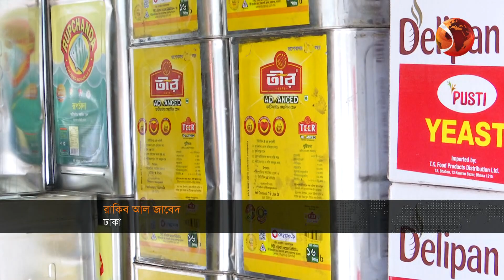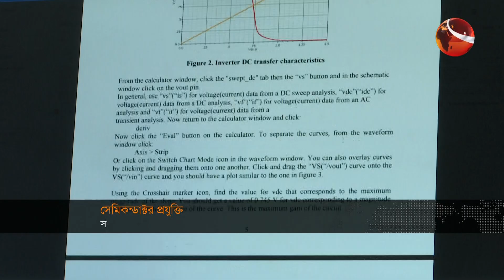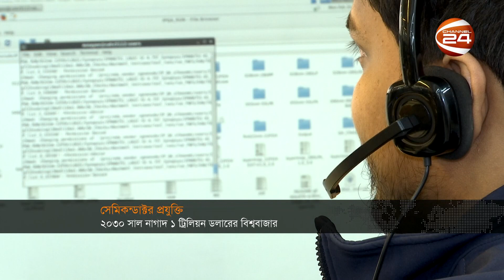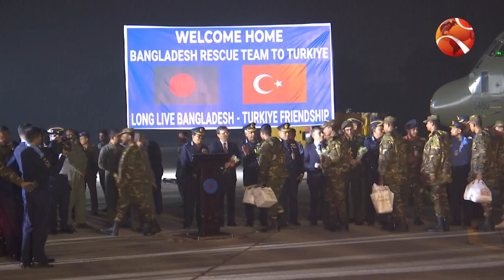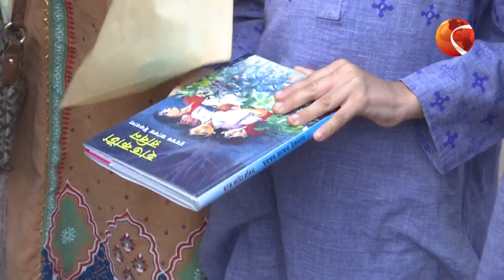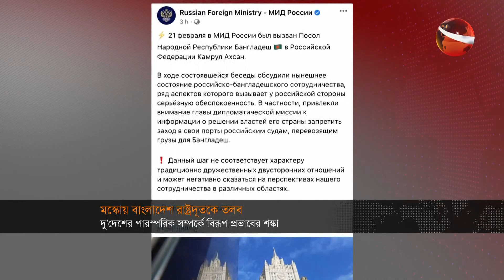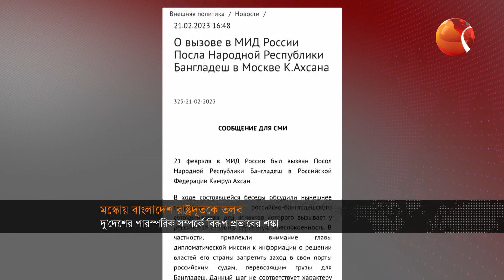সকালের খবর | 11 AM | Shokaler Khobor | 22 February 2023 | Channel 24 Bulletin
»» Office Address:
Bangladesh.